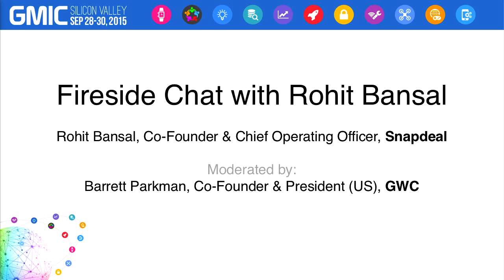Fireside Chat with Rohit Bansal, Co-Founder of Snapdeal - GMIC SV 2015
Moderator:
Barrett Parkman, Co-Founder & President US, GWC

Speaker:
Rohit Bansal, Co-Founder, Snapdeal